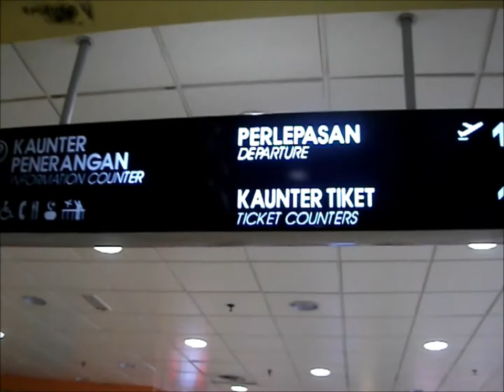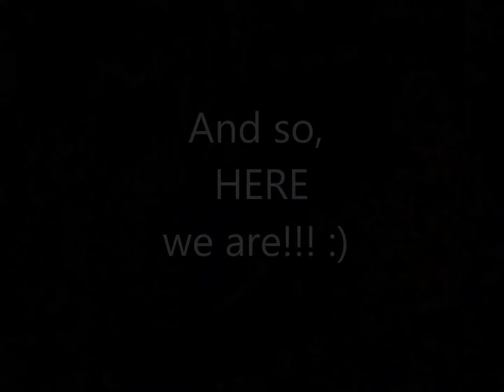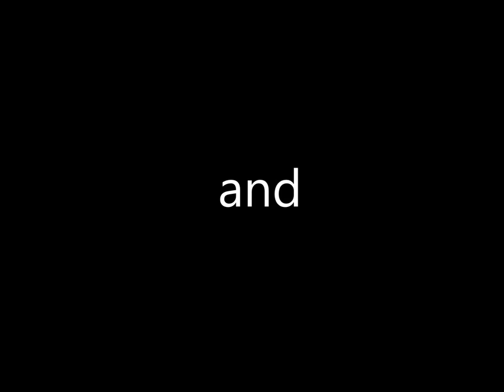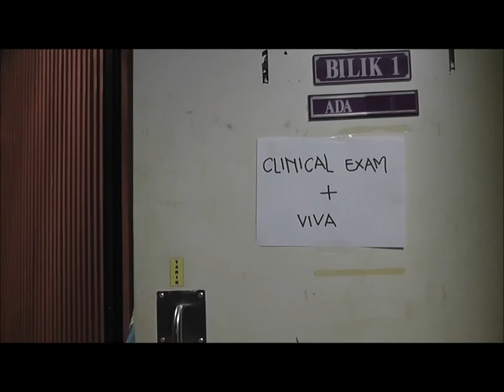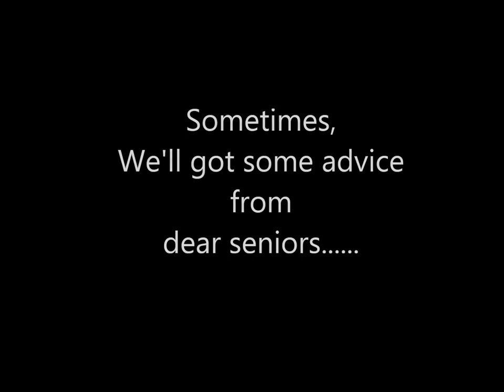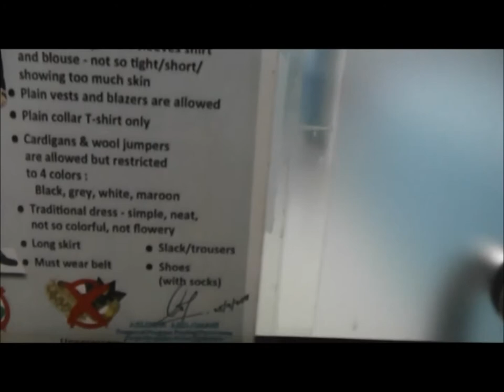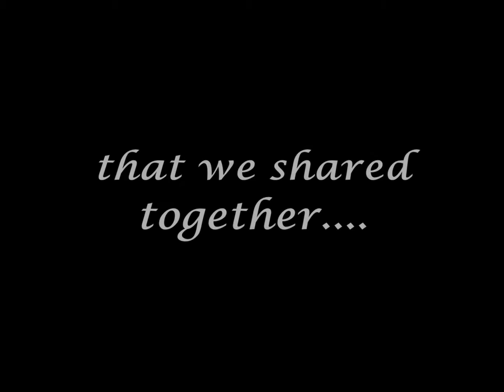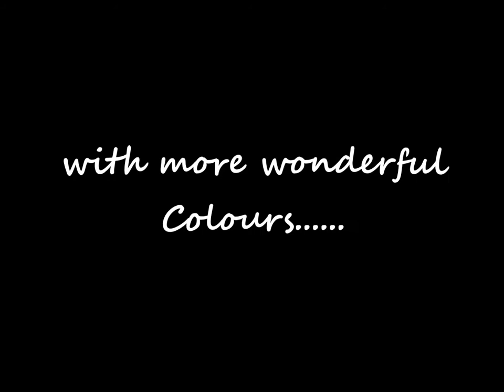Batch VI SPEEDIO video performance for USMKK Speedio Night 2014!!!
This is the video as 4th year speedio student performance during our final year here in USMKK. It consist of all of our memories in it.. We are the Speech Language Pathologist-to-be and the Audiologist-to-be... ^^
Great pre-graduation Night in Hotel Perdana, Kota Bharu.